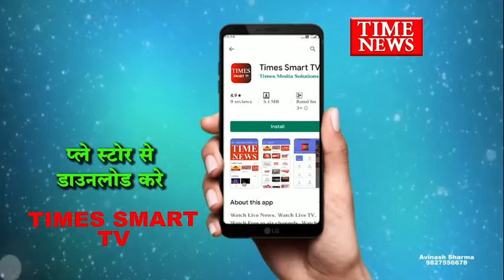डेंगू की रोकथाम के लिए नगर निगम सक्रिय नजर आ रहा है और शहर मे हों रही फागिंग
इंदौर में कोरोना के बाद अब पैर पसारे डेंगू की रोकथाम को लेकर नगर निगम ने फागिंग की तरफ अपना विशेष ध्यान दिया है जिसके चलते हैं

नगर निगम ने अपनी पुरानी फॉगिंग मशीनों के साथ ही 4 नई मशीनों को भी शहर में फॉगिंग के लिए लगाया है। दरअसल शहर में लगातार बढ़ रहे डेंगू के मामले के बाद अब नगर निगम ने शहर में सुबह और शाम चार-चार घंटे शहर में क्रूड ऑयल का छिड़काव के साथ ही फागिंग के लिए चार नई मशीनों को इस्तेमाल में लाया जा रहा है, जहां आधुनिक मशीनों से अब रोजाना सुबह और शाम शॉकिंग का काम किया जाएगा। कुल मिलाकर देखा जाए तो डेंगू की रोकथाम के लिए अब निगम प्रशासन सक्रिय नजर आ रहा है, जो फॉगिंग के साथ ही कई अन्य तरह के अभियान भी शहर भर में चलाया जा रहा है।